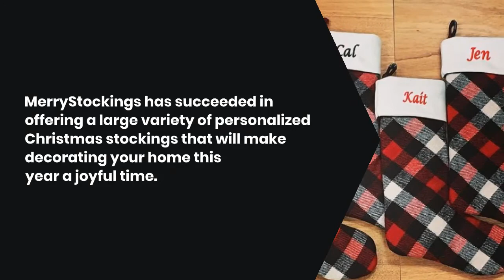Personalized Christmas Stockings | MerryStockings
Looking for the perfect Christmas stocking? Design personalized Christmas stockings to make your holiday this year extra special. MerryStockings offers personalized Christmas stockings, Bucilla stocking kits, and other home decor Christmas products. We are a complete source for your online Christmas decoration needs!